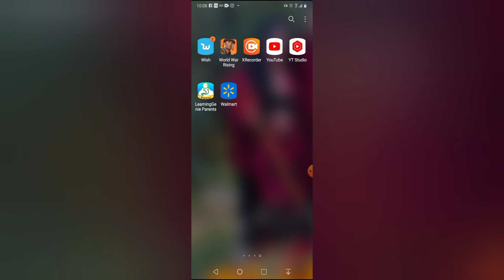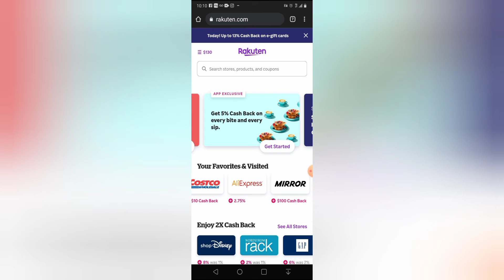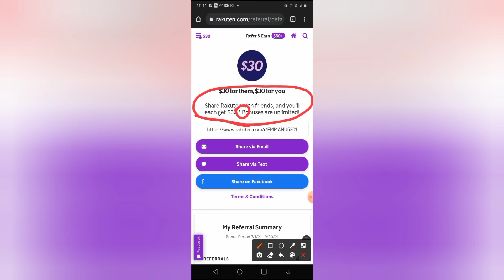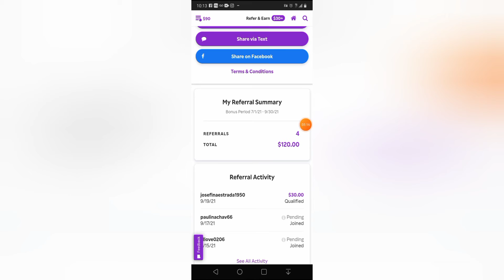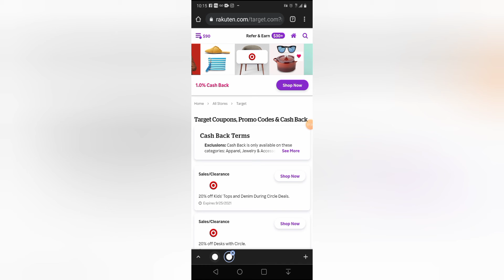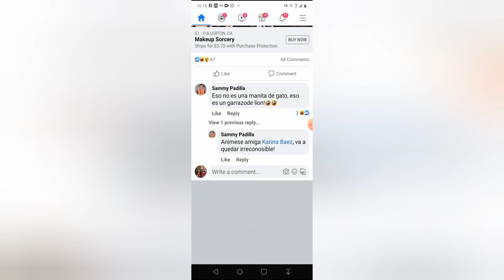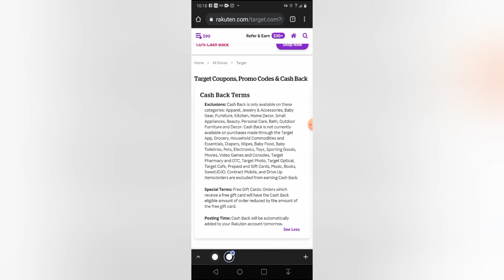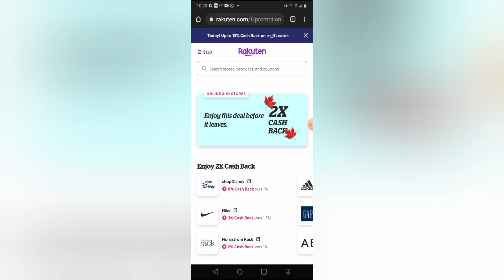Does Rakuten really pays?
Get a $30 bonus when you sign up with my invite link and spend $30.